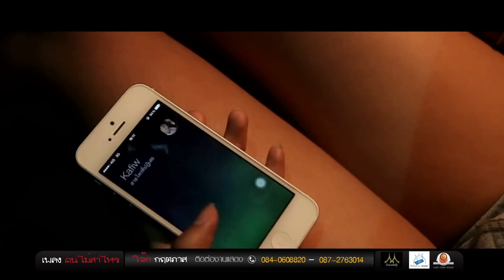คนไม่สาไหร ศิลปิน โจ๊ก กฤตภาส [Official MV]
คนไม่สาไหร คนต้อยต่ำ